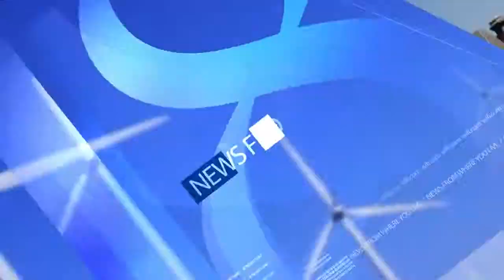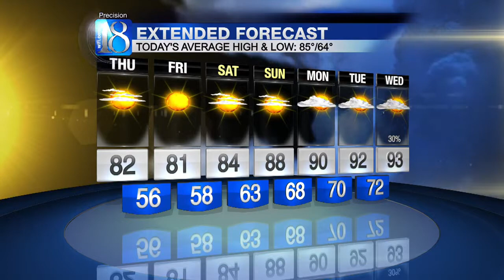Morning Web Weather